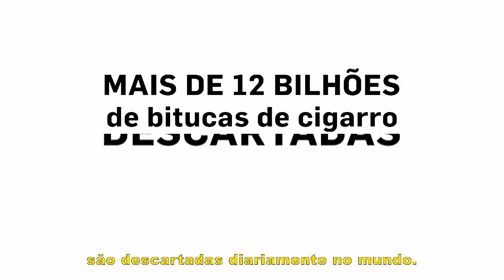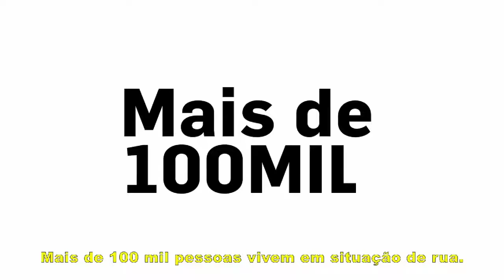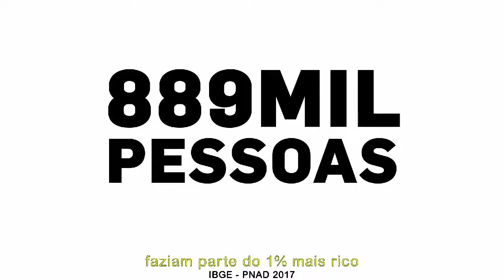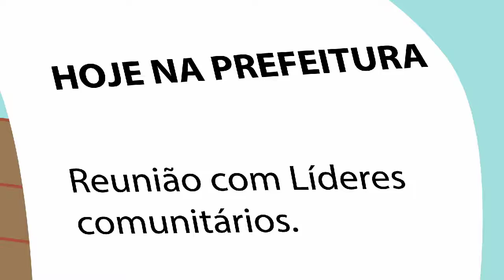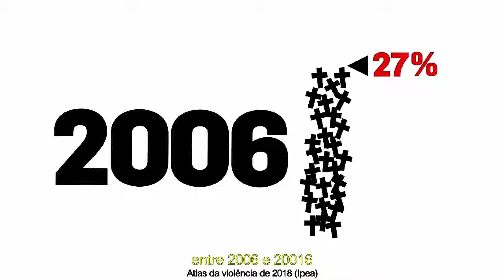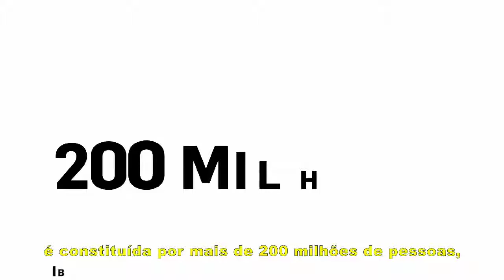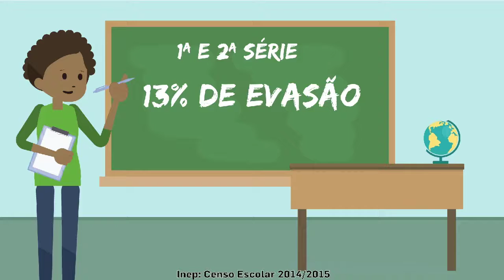Os 12 Valores do PV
♻️ 1 – Ecologia
A preservação do meio ambiente, o ecodesenvolvimento (ou desenvolvimento sustentável), a reciclagem e a recuperação ambiental permanente.

🗳 2 – A cidadania
O respeito aos direitos humanos, o pluralismo, a transparência, o pleno acesso à informação e a mobilização pela transformação pacífica da sociedade.

🏙 3 – A democracia
O exercício da democracia representativa, através do processo eleitoral e da existência de um poder público eficiente e profissionalizado, combinado com mecanismos participativos e de democracia direta, sobretudo a nível local, através de formas de organização da sociedade civil e conselhos paritários com o poder público.

⚖ 4 – A justiça social
Condições mínimas de sobrevivência com dignidade para todas as pessoas. Direitos e oportunidades iguais para todos. O poder público como regulador do mercado, protegendo os mais fracos e necessitados, garantindo o acesso à terra e promovendo a redistribuição da renda, através de mecanismos tributários e do investimento público.

🙌 5 – A liberdade
A liberdade de expressão política e cultural, criação artística e informação; o direito à privacidade; o livre arbítrio em relação ao próprio corpo e à iniciativa privada, no âmbito econômico.

🏘️ 6 – O municipalismo
O fortalecimento, cada vez maior, do poder local, das competências municipais e das formas de organização e participação da comunidade. Para transformar globalmente é preciso agir localmente.

🧘‍♂️ 7 – A espiritualidade
A transformação interior das pessoas para a melhoria do planeta. Reconhecendo a pluralidade de caminhos na busca da transcendência, através de práticas espirituais e de meditação, ao livre arbítrio de cada um.

🕊️ 8 – O pacifismo
O desarmamento planetário e local, a busca da paz e o compromisso com a não-violência e a defesa da vida. O multiculturalismo.

🤝 9 – A diversidade
A diversidade, a troca e a integração cultural, étnica e social para uma sociedade democrática e existencialmente rica. Preservação do patrimônio cultural. Contra todas as formas de preconceito e discriminação racial, cultural, etária ou de orientação sexual.

🌎 10 – O internacionalismo
A solidariedade planetária e a fraternidade internacional diante das tendências destrutivas do chauvinismo, etnocentrismo, xenofobia, integrismo religioso, racismo e do neofascismo, a serem enfrentados em escala planetária, assim como as agressões ambientais de efeito global.

🧍🏻‍♀️ 11 – A cidadania feminina
A questão masculino/feminino deve ser entendida de forma democrática, avançando no sentido de se conceber uma profunda interação entre os dois pólos nos diversos setores da sociedade, visando uma real adequação às necessidades circunstanciais. Homem e mulher devem buscar, como integrantes do sistema social, mudanças e transformações internas, que venham a se traduzir numa prática de caráter fundamentalmente cooperativo. Maior poder, maior participação e maior afirmação da mulher, dos valores e sensibilidade feminina, além do combate a todas as formas de discriminação machista ou sexista, pôr uma comunidade mais harmônica e pacífica.

👩🏻‍🏫 12 – O saber
O investimento no conhecimento, como única forma de sair da indigência, do subdesenvolvimento e da marginalização para uma sociedade mais informada e preparada para o novo século. Erradicação no analfabetismo, educação permanente a reciclagem do conhecimento durante toda a vida. Prioridade ao ensino básico, garantia de escola pública, gratuita e de qualidade, para todos.